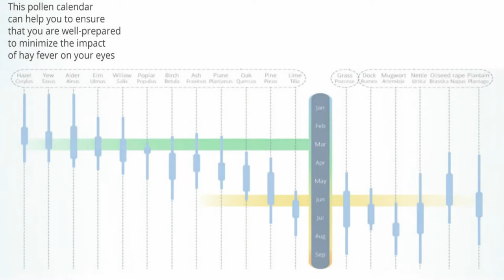A Short Guide to Hay Fever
We have put togther a short Video on how to deal with Hay Fever, We have a guide that you can print , and some facts that you have probably never even thought about to ease your syptoms.